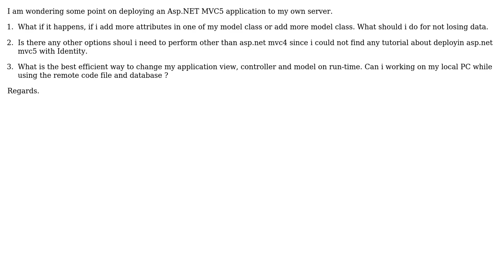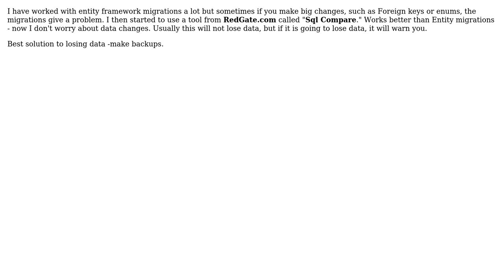ASP.net MVC5 Deployment (2 Solutions!!)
ASP.net MVC5 Deployment

With thanks & praise to God, and with thanks to the many people who have made this project possible! | Content (except music & images) licensed under CC BY-SA | Music | Images & others | With thanks to user vidalsasoon user umki user alikuli and the Stack Exchange Network Trademarks are property of their respective owners. You are responsible for your own actions.